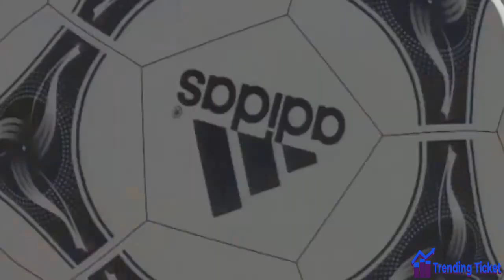Top 10 Sports Anime that will inspire you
This is our list of Top 10 Sports Anime that will inspire you: